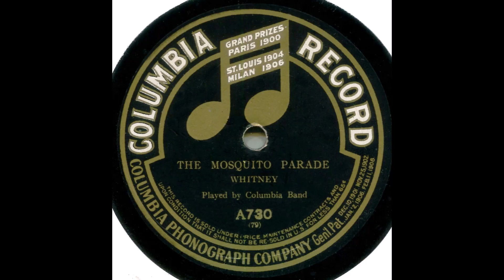The Mosquito Parade--Columbia Band, between 1901 and 1910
Howard Whitney's 1899 "The Mosquito Parade," aka "The Mosquitoes' Parade," performed by the Columbia Band sometime between 1901 and 1910.  This is take 3, and that's as close as DAHR gets to the take date, so...  Nice, full fidelity for a performance recorded at least 112 years ago.